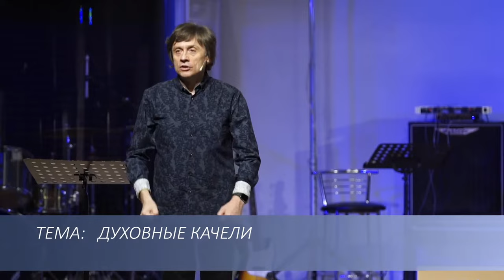Виктор Судаков | От дисциплины к деспотизму: к чему приводит аскетизм? | Фрагмент проповеди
⚖️ ОТ ДИСЦИПЛИНЫ К ДЕСПОТИЗМУ: К ЧЕМУ ПРИВОДИТ АСКЕТИЗМ?

Задумывались ли вы, как крайности аскетизма могут повлиять на религиозную жизнь?

🔹 Как старший сын из притчи о блудном сыне может символизировать крайности аскетизма и его последствия?
🔹 В чем опасность чрезмерного аскетизма и как он может привести к фанатизму и гордости?
🔹 Как аскетизм и потребительство сравниваются с эмоциональными качелями, и почему это вредно для человека и его окружения?
🔹 Как апостол Павел описывает проблему крайнего аскетизма в Послании к Колоссянам?
🔹 Почему важно соблюдать баланс и умеренность в религиозной практике?

Посмотрите фрагмент проповеди пастора Виктора Судакова "Духовные качели" и узнайте больше о важности баланса в духовной жизни. Заинтересовались? Смотрите видео полностью по ссылке